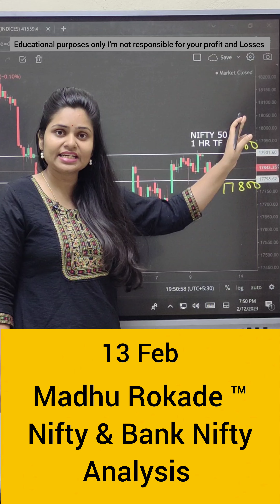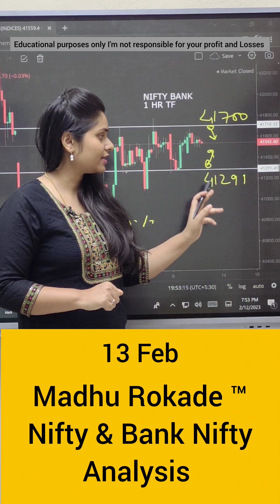13 Feb Nifty and Bank Nifty Levels